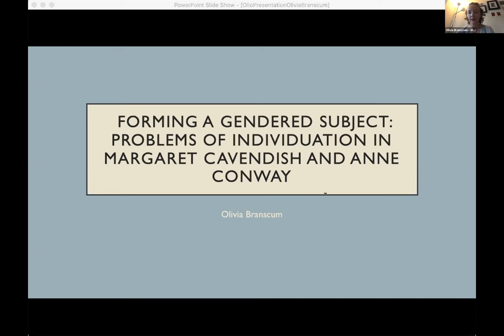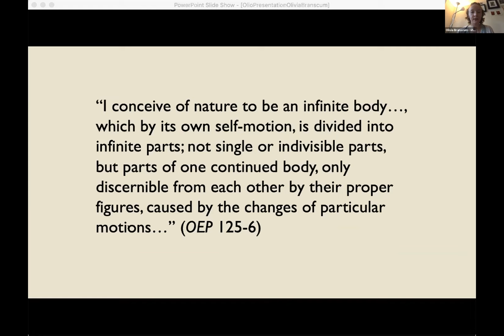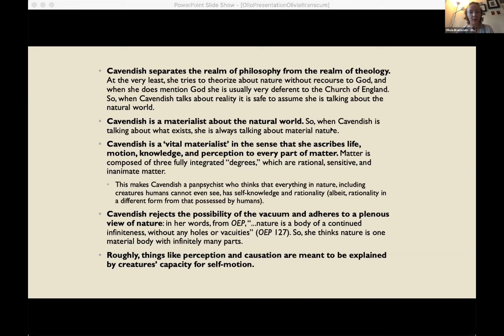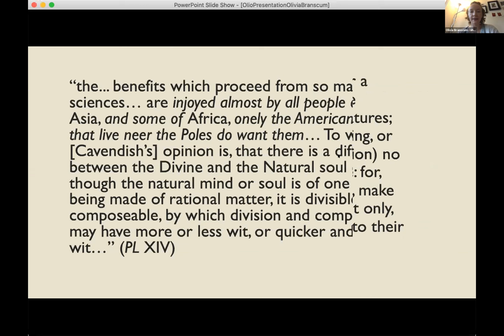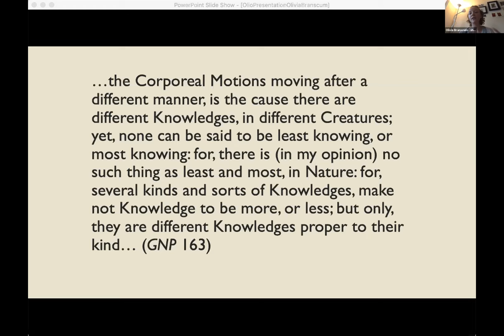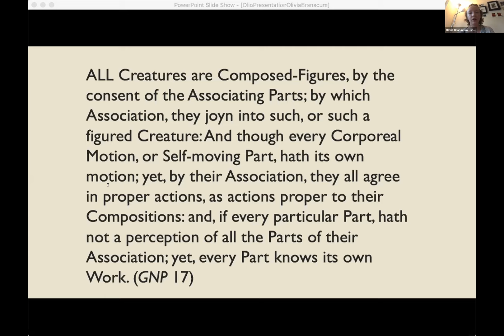Olivia Branscum: Philosophy of Gender (Panel 1) - The Online Olios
The work of Margaret Cavendish is often (and rightly!) analyzed for its contributions to the history of gender formation in various contexts and fields. But getting clear on what kinds of things have genders at all — and how those things are constituted — seems like an important first step for thinking productively about gender in Cavendish’s literary-philosophical output. This panel will examine questions surrounding individuals and personhood in the writings of Cavendish and her (near) contemporaries, including such figures as Anne Conway, Thomas Hobbes, and Mary Sidney.

Bio: Olivia Branscum is a PhD candidate in the department of philosophy at Columbia University. Her research focuses on the metaphysics of Margaret Cavendish and Anne Conway, especially their views in fundamental ontology and the philosophy of mind. In her dissertation, Olivia argues that reading Cavendish and Conway as panpsychists and vital materialists highlights their contributions to seventeenth-century debates (e.g. mind-body problems) while showing their relevance to ongoing conversations in aesthetics, the philosophy of mind, and social philosophy. Olivia is also an artist and podcast producer.

Abstract: In this presentation, Olivia approaches Cavendish’s philosophy of gender by asking how gendered subjects are formed and individuated in her system. While it is probably inaccurate (and is at least historically problematic) to characterize Cavendish as a feminist in the twenty-first century sense of the term, Olivia suggests that Cavendish’s philosophy contains the resources for a non-essentialist, social-construction theory of gender.

Bibliography of Sources Shared in Chat 10/16/21

Cavendish, Margaret. “Female Orations.” Orations of Divers Sorts. London, 1662.

“To all writing ladies.” Poems and Fancies. London, 1653.

Georgescu, Laura. “Self-knowledge, Perception, and Margaret Cavendish’s Metaphysics of the Individual.” Early Science and Medicine, vol. 25, no. 6.

Tomlinson, Sophie. “‘My brain the stage’: Margaret Cavendish and the fantasy of female performance.” Readings in Renaissance Women’s Drama: Criticism, History, and Performance 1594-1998, edited by S.P. Cerasano and Marion Wynne-Davies. Routledge, 1998). pp. 272-292.